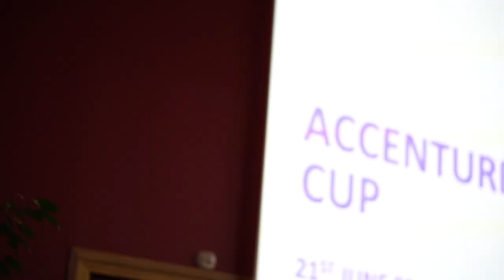Accenture World Cup 2019 - Toulouse